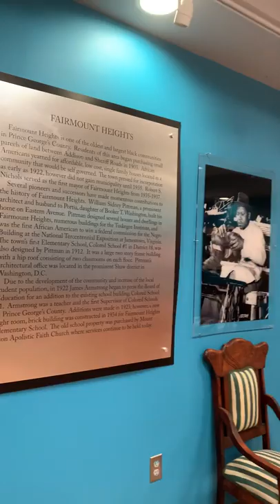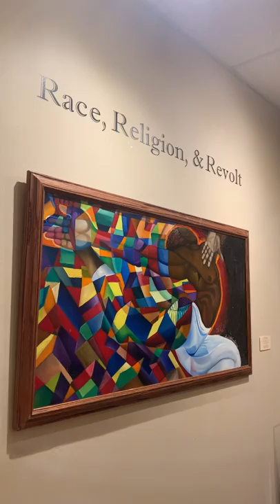PGAAMCC Virtual Museum Tour Episode 1: "And Then There Was Love"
Tune in online weekly at 11:30 am for Field Trip Fridays where we will take you on a virtual museum tour of one of our exciting exhibits at the Prince George’s African American Museum & Cultural Center. Currently, on display is Prince George's County resident David Cassidy's exhibit " Race, Religion & Revolt". Join us as our co-hosts Gabriel Greaves and Jessica Smith Hebron discuss today.’a masterpiece called “And Then There Was Love” .